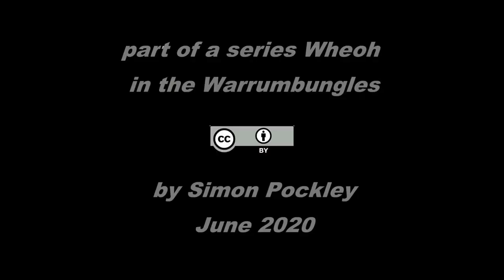Wheoh: Part 44 'metal work' - June 2020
Winter. The workshop evolves as a sheet metal bender is made for making flashing.

Part of an ongoing series of short summaries of activities during the rebuilding of Wheoh in the Warrumbungles a visual accompaniment to recent written blog posts

More details about the sheet metal bender/folder can be seen in a separate short video

Always happy to talk back if you have questions or comments.